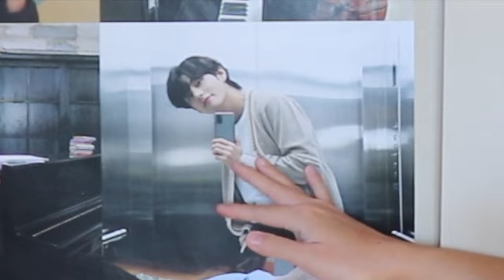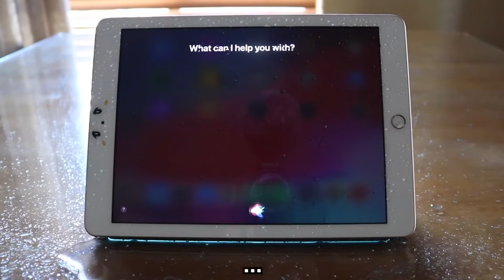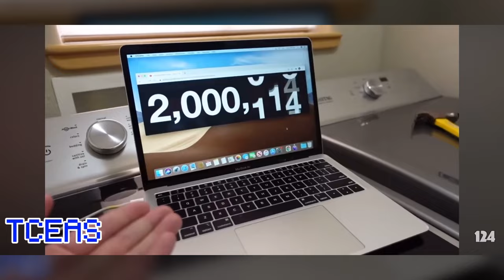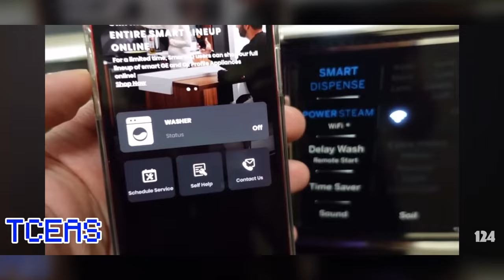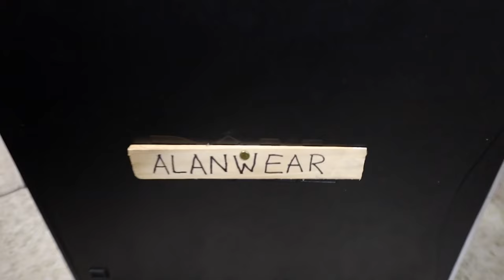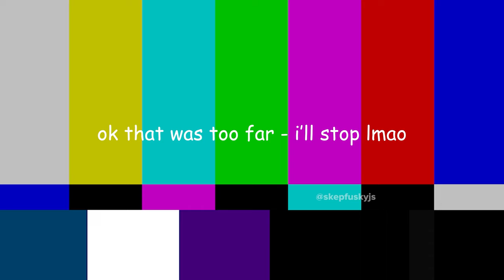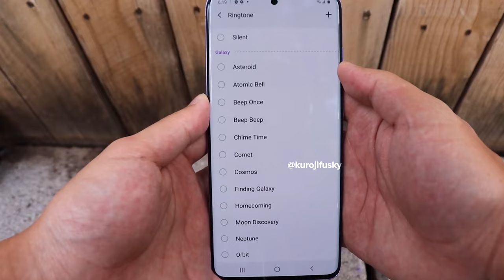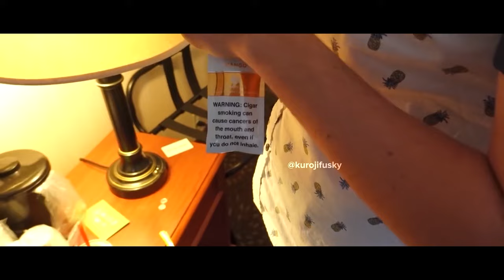Plainrock124 YTP Supercut: THE MOVIE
Starring the virgin himself

Also including a submission from @AidenMcFadden for the PR124 YTP Collab!

also april fools lol

00:00 Episode 1: Smashing to become a F U R R Y
05:42 Intermission: Collab Submission - AidenMcFadden
06:50 Intermission: Collab Submission - Rhettoe
09:22 Intermission: YTPMV Collab Submission - Mahify
11:42 Intermission: Collab Submission - TarrantCountyEAS
13:45 Intermission: Collab Submission - sleepkid
16:02 Episode 2: PC Gamer
19:29 Episode 3: Switch Pimpin'
24:33 Episode 4: Losing His Mind
28:02 Episode 5: King Liang Goes to Anthrocon
30:36 Movie Trailer
32:15 Outro

Note: Feel free to use any of my content! All I ask is to credit me in whatever shape or form!